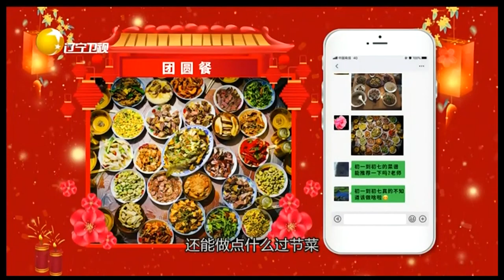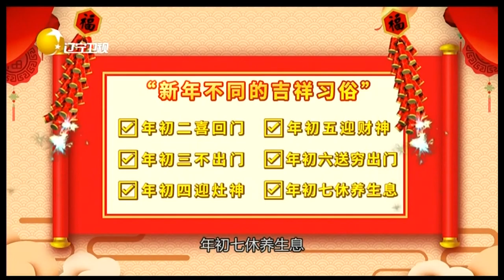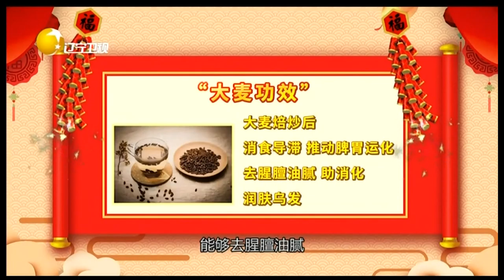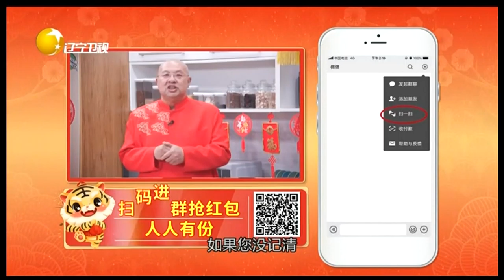食全食美 20220223：营养专家教你刮油小窍门，这三招要记住